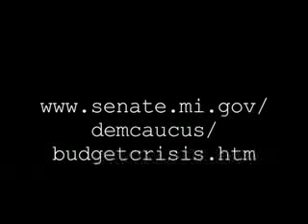Senator Mark Schauer Budget Vlog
Senator Mark Schauer addresses Michigan budget crisis.